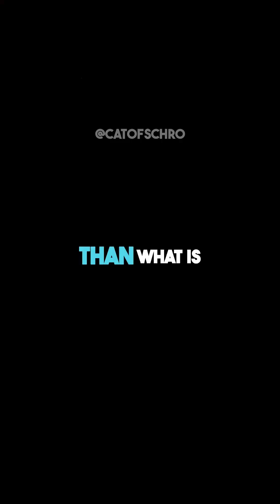4 Dimensions in Monsters Inc?🟢 w/ Neil deGrasse Tyson & Joe Rogan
Clip is from the Joe Rogan Podcast

Elon Musk's goals with Tesla and SpaceX ➡️